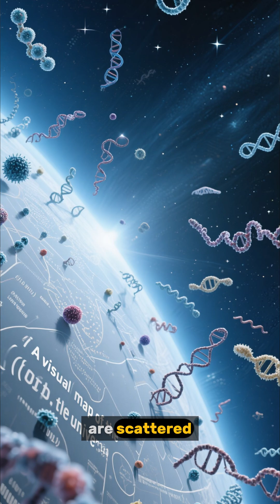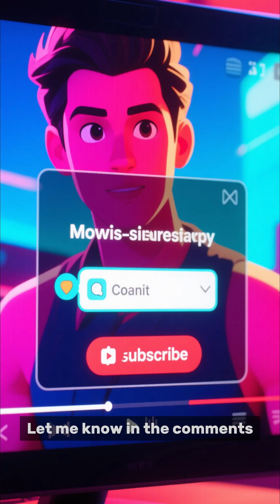Did Life on Earth Arrive From OUTER SPACE? ☄️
Where did life begin? The Panspermia hypothesis suggests that the building blocks of life, or life itself, were delivered to Earth by comets and asteroids. Are we all descendants of cosmic travelers? Explore the mind-bending theory of our alien origins.

Part 39 of our series, Secrets of the Universe.